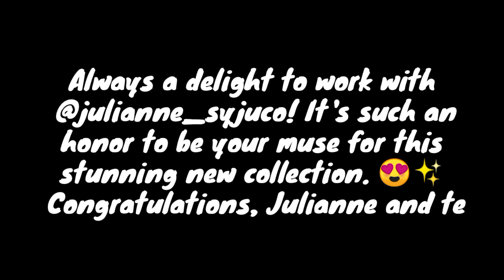SHOWBIZ UPDATE: The House Arrest Of Us (Kulitan sa set) 😁😆❤️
You’re free to use this song in any of your videos, but you must include the following in your video description (Copy & Paste): Song: Atch - Voyage Music provided by Vlog No Copyright Music.